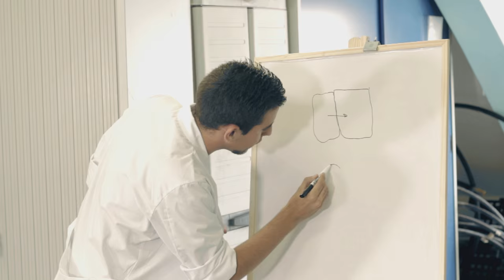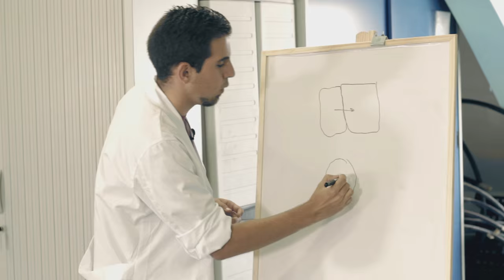Explora la ciencia (2/8) - CienciaFria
Segundo capítulo de la serie “Explora la ciencia”, proyecto de la Agencia Canaria de Investigación, Innovación y Sociedad de la Información, para fomentar la difusión del conocimiento científico.

El uso de ultra-congelantes como el nitrógeno líquido puede dar como resultado algunos efectos increíbles. Desde “freír” un huevo a hacer explotar una sandía, usaremos este gas junto con hielo seco para mostrar algunas propiedades de las bajas temperaturas y la expansión de los gases.